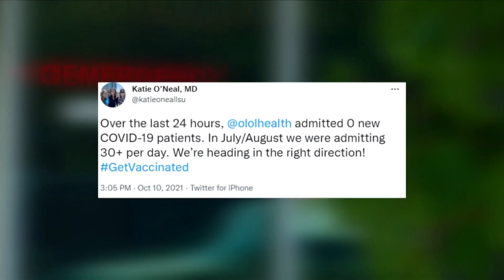Louisiana nears end of fourth COVID surge, health leaders say another surge could happen